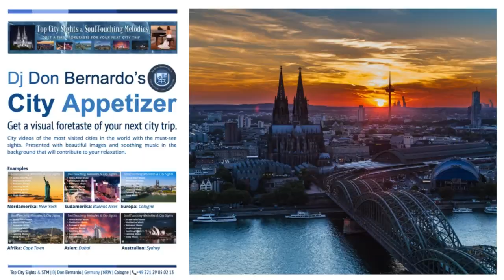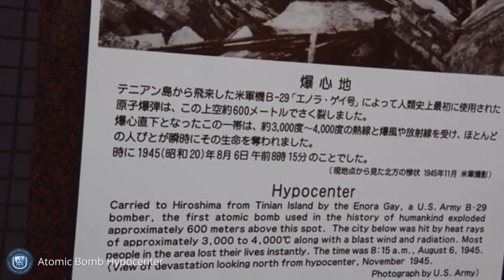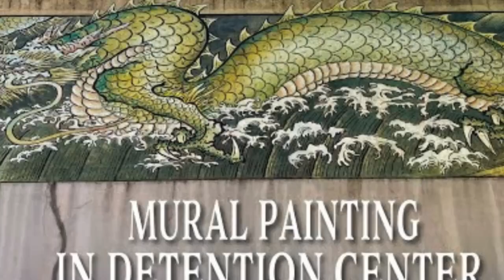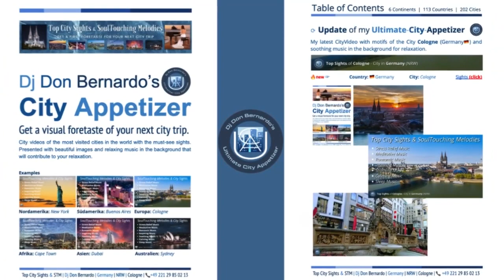Top Sights of Hiroshima (Japan🇯🇵) & SoulTouching Melodies 🎶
🔭 🏙 🌏 🎶 Listen to relaxing music while being shown the Top Sights of Hiroshima (Japan🇯🇵). Get a first foretaste of your next city trip!

💥 Stay up to date and download the TABLE OF CONTENTS of my "ULTIMATE CITY APPETIZER" ☞ to find the city whose video you want to watch.

❤️ Welcome to "🏙Top City Sights & SoulTouching Melodies 🎶". This channel should help you to get a first taste of your next city trip. Enjoy the city videos and explore the cities of the world with soothing background music that will make you relax while watching.

The selected melodies are ideal as background music during a break to find inner peace and escape from everyday stress.

🏙 Top Sights of Hiroshima - City in Japan 🇯🇵

Hiroshima, a city in Japan with a rich history and vibrant culture, offers a plethora of sights and attractions for visitors to explore. Here are some of the top sights to visit in Hiroshima:

🏙 **Hiroshima Peace Memorial Park**: This iconic park is a poignant reminder of the devastating atomic bombing during World War II. It includes the Peace Memorial Museum, the A-Bomb Dome, and various monuments dedicated to promoting peace.

🏙 **Itsukushima Shrine**: Located on the island of Miyajima, this UNESCO World Heritage Site is famous for its iconic "floating" torii gate, which appears to be standing in the water during high tide. The shrine itself is a stunning example of Shinto architecture.

🏙 **Hiroshima Castle**: Also known as Carp Castle, this historic site dates back to the 16th century and offers a glimpse into Japan's feudal past. Visitors can explore the castle grounds, climb to the top for panoramic views, and learn about the city's samurai history.

🏙 **Shukkeien Garden**: A peaceful oasis in the heart of the city, Shukkeien Garden is a traditional Japanese garden featuring ponds, bridges, teahouses, and seasonal flora. It's a perfect place to relax and enjoy the beauty of nature.

🏙 **Hiroshima City Museum of Contemporary Art**: Art enthusiasts will appreciate this museum's collection of modern and contemporary artworks by both Japanese and international artists. It offers a unique perspective on the city's cultural scene.

These are just a few of the many remarkable sights Hiroshima has to offer, each adding a unique layer to the city's cultural tapestry. Enjoy your exploration of this fascinating destination in Japan!

⭕  This video contains a series of very beautiful images of Hiroshima sights and music 🎶  that will help you to relax.

For this CityVideo I have selected the following tracks as background music to your relaxation.